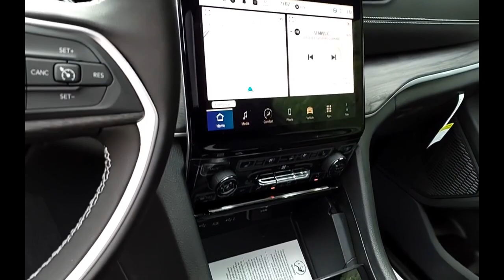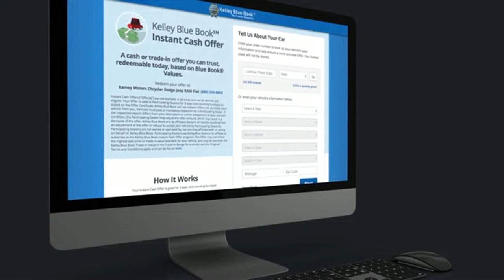2024 Jeep Grand Cherokee L Princeton WV 2-241561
2024 Jeep Grand Cherokee L Limited

Ramey Motors
127 Frazier Dr

2024 Jeep Grand Cherokee L Limited 8-Speed Automatic 3.6L V6 24V VVT LIFE TIME NO CHARGE STATE INSPECTIONS FOR WEST VIRGINIA AND VIRGINIA RESIDENTS. Price includes: $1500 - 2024 Mid-Atlantic BC Retail Consumer Cash. Exp. 09/03/2024 $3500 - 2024 Retail Bonus Cash. Exp. 09/03/2024